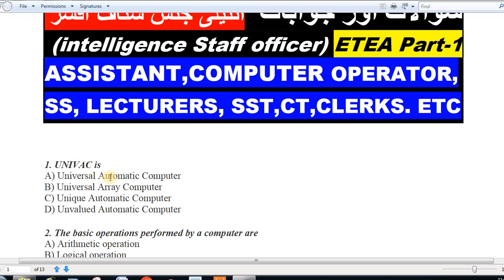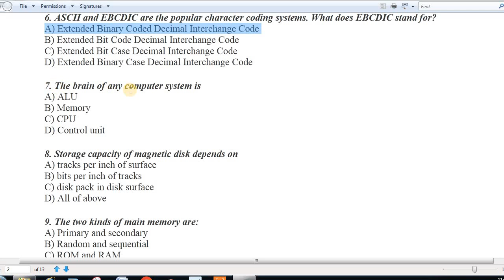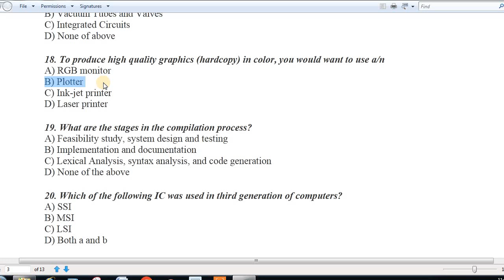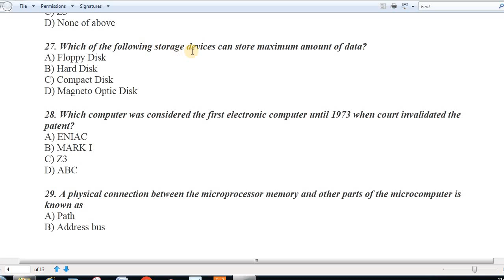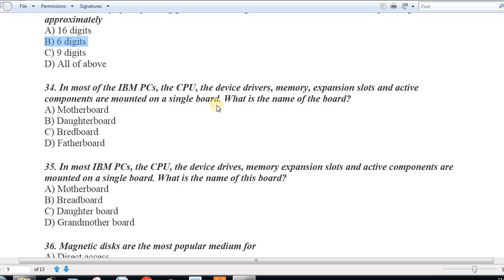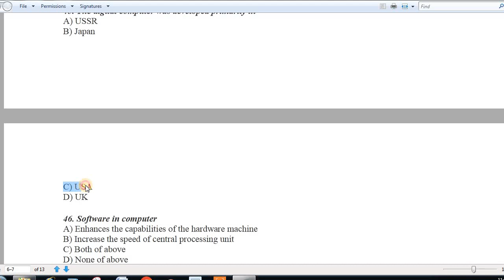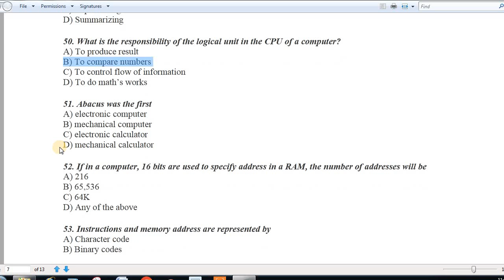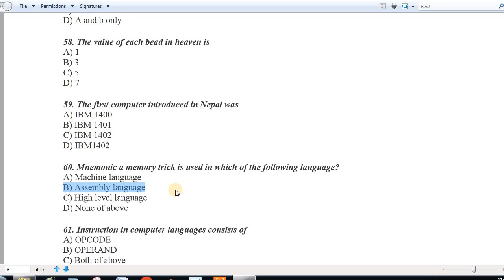Computer Important MCQS For ETEA Staff Officer: ETEA Intelligence Staff Officer : KPPSC SS-IT MCQS:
etea computer operator past papers,
etea computer operator past paper,computer operator,
etea computer operator test  ,
KPPSC Lecturer of Computer Science Past Papers,
 KPPSC Computer Science MCQS,
KPPSC SS-IT MCQS,
PPSC Lecturer of Computer Science Past Papers, PPSC Computer MCQS,
ETEA Computer Operator KPK Police Department 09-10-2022 paper , Computer Operator paper,
Etea Computer Operator kpk police department Solved paper ,
Computer MCQS For ETEA Intelligence Staff Officer,
 Etea past paper computer operator MCQS, Computer Operator MCQS for etea,
today  etea computer operator solved paper,etea computer operator solved mcqs local govt,computer operator course,
computer operator past papers,computer operator past paper etea,computer operator 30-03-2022 etea paper,
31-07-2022 computer operator test by etea,
etea computer operator past paper   part-1,
computer operator etea,
KPPSC SS-IT MCQS,
PPSC Lecturer of Computer Science Past Papers,
 PPSC Computer MCQS,
ETEA Computer Operator KPK Police Department 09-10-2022 paper ,
Computer Operator paper,